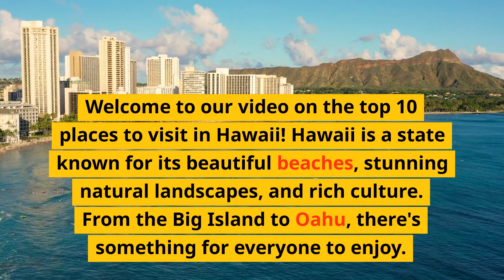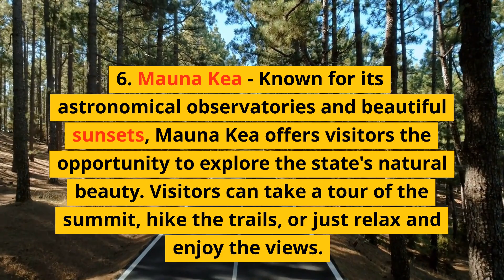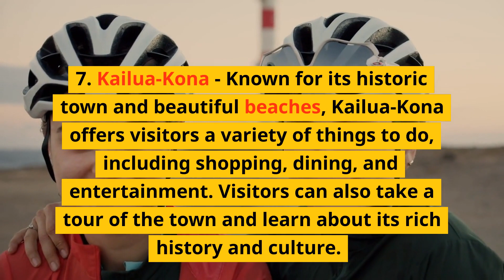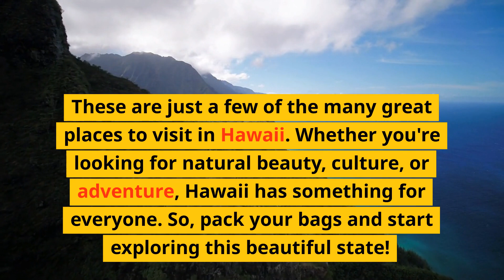Top 10 Places To Visit In Hawaii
Click this link to find out how to buy wholesale travel without being a travel agent